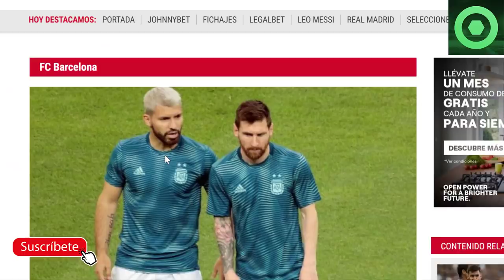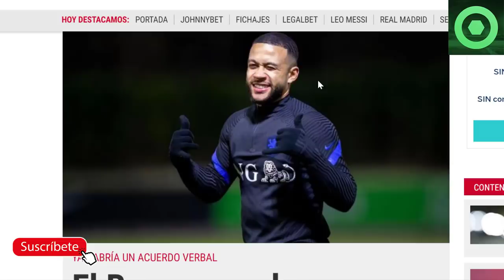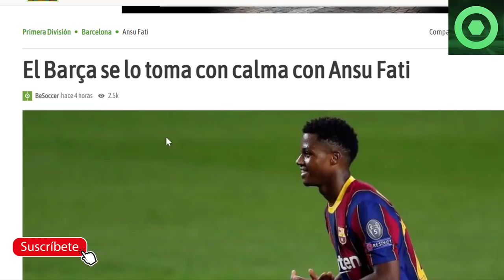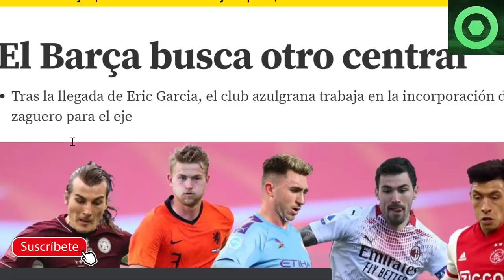🟥GRAN NOTICIA de MESSI y el KUN AGÛERO🟥LAPORTA PIERDE la PACIENCIA con DEMBELE🔴 ANSU FATI, FICHAJES🟥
Fuentes:
fcbarcelonanoticias
besoccer
mundodeportivo